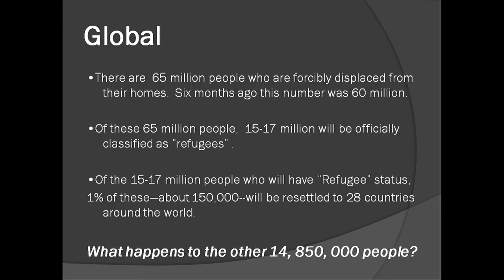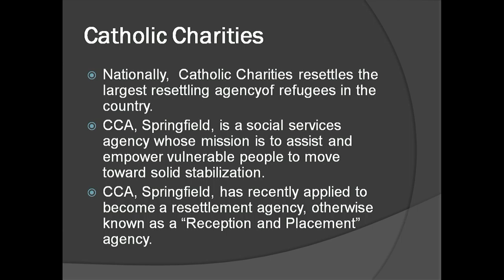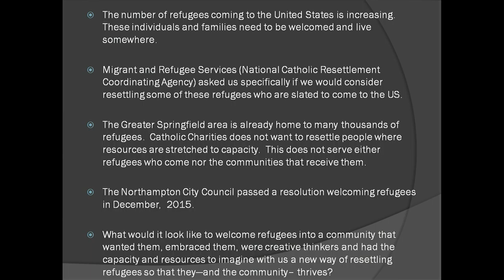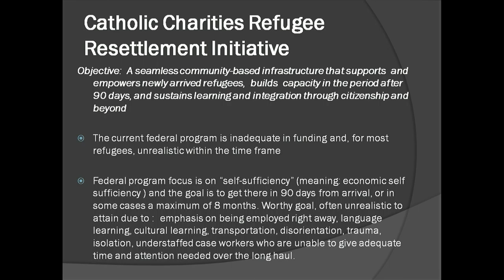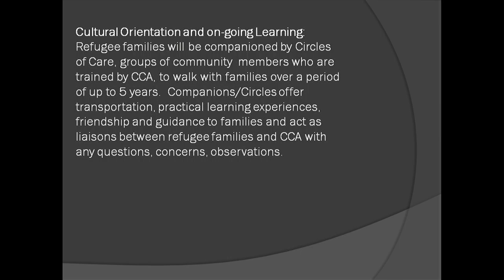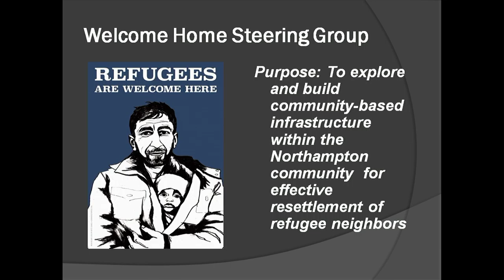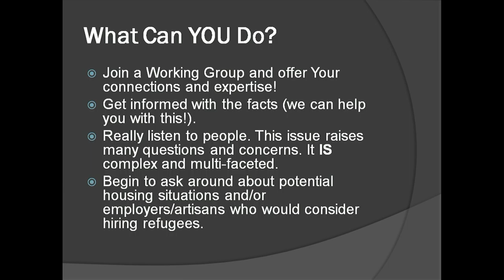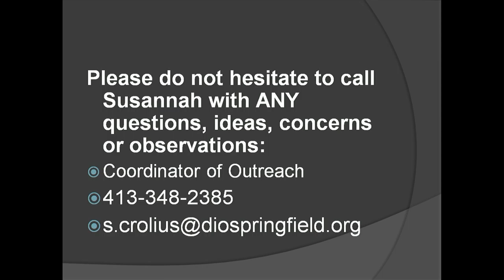Northampton City Council 7/14/16